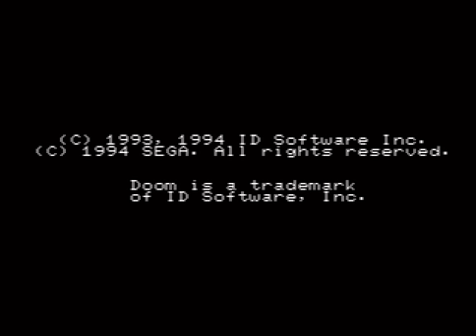Doom 32X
Buena versión de Doom para Mega Drive 32X que, aunque los niveles no son iguales al original, el manejo es correcto.